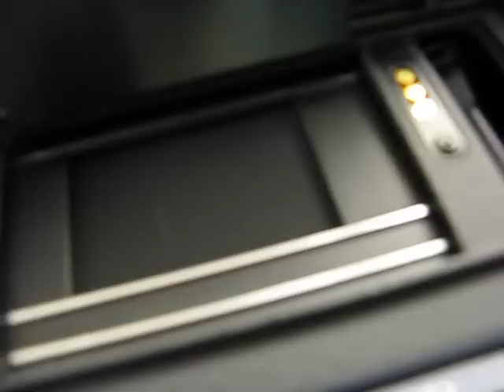Leica M6 Big Name #174